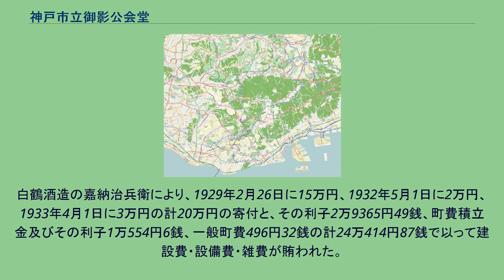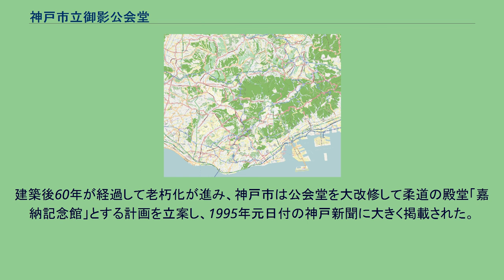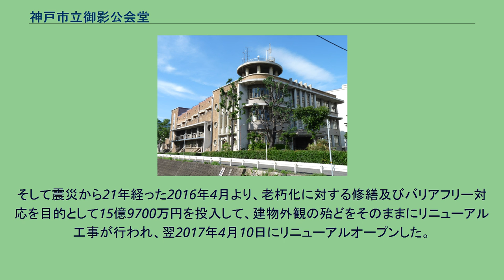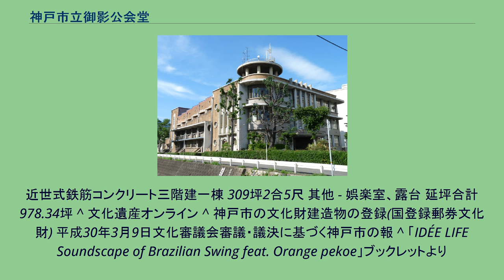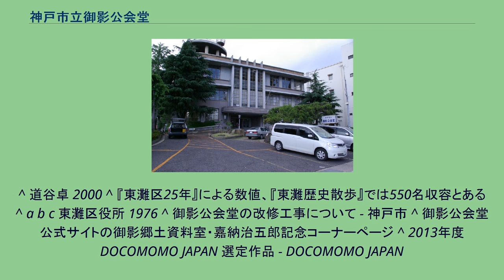神戸市立御影公会堂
入口側 神戸市立御影公会堂（こうべしりつみかげこうかいどう）は、兵庫県神戸市東灘区御影石町4丁目4番、石屋川の東側、国道2号の北側にあるにある歴史的建造物。
集会施設として利用されるほか、施設内にある御影公会堂食堂は、建設当時から営業している老舗の洋食店として知られる。
御影町時代、この建物は御影町公会堂として建設された。
設計は、清水栄二が手がけた。
白鶴酒造の嘉納治兵衛により、1929年2月26日に15万円、1932年5月1日に2万円、1933年4月1日に3万円の計20万円の寄付と、その利子2万9365円49銭、町費積立金及びその利子1万554円6銭、一般町費496円32銭の計24万414円87銭で以って建設費・設備費・雑費が賄われた。
敷地は石屋字左美也百二十二番地の十二の945坪6合6尺の土地で、1932年6月15日に大林組の請負で着工し、翌年5月20日竣工。
5月25日落成式。
6月14日使用条例を定める。
草の根たよりに堤防を這いずり上る。
上ってみると御影第一第二国民学校御影公会堂がこっちへ歩いてきたみたいに近く見え、酒蔵も兵隊のいたバラックもさらに消防署松林すべて失せて阪神電車の土手がすぐそこ、国道に電車三台つながって往生しとるし、上り坂のまま焼け跡は六甲山の麓まで続くようにみえ、その果ては煙にかすむ — 野坂昭如『火垂るの墓』、主人公清太が石屋川から見た6月3日の空襲後の焦土と化した御影の町 1945年（昭和20年）、3度にわたる神戸大空襲により御影の町は焦土と化し、公会堂も被災した。
1947年（昭和22年）に園舎を全焼していた御影幼稚園がここで再開される。
合併当時の教諭だった内海薫は、公会堂の被災状況をこう語っている。
「公会堂の外側だけがやっと残ってたという感じで、内部はがらんどうのようでした。部屋も1階の3部屋だけが残ってましたね」「大ホールの方も全部焼けてしまって、入り口のロビーの所だけが残っていましたね。」新園舎は1951年（昭和26年）3月18日の卒園式に間に合うように完成した。
終戦後、御影町には自力で修復するだけの財力がなく、御影町の神戸市との合併（1950年（昭和25年））後に市によって修繕・改修を受け、1953年（昭和28年）4月から使用を再開した。
大ホールは約一千人が収容でき、神戸市最大の集会施設であった。
1957年（昭和32年）11月から、結婚式場を設置し、低廉な経費で結婚式を行っている。
最盛期には年間1100件の挙式があったが、各所に結婚式場が増えたため減少。
それでも1975年（昭和50年）には約400組が挙式を行っていたが、1983年に閉鎖された。
また、1974年（昭和49年）夏からは冷房施設も整備された。
後に神戸国際会館、神戸市立中央体育館、神戸文化ホールなどのより大型の施設が建設され、利用者は減少した。
建築後60年が経過して老朽化が進み、神戸市は公会堂を大改修して柔道の殿堂「嘉納記念館」とする計画を立案し、1995年元日付の神戸新聞に大きく掲載された。
耐震性の問題から、正面玄関部分のみを残し、北側を壊して新しく建て替えるものであった。
しかし、その半月後に阪神大震災が発生した。
周囲の建築物の多くが全半壊した中、公会堂はほとんど被害がなく、地震直後から約1年にわたり多くの被災者の避難場所として活用された。
嘉納記念館構想はいつしか立ち消えとなった。
そして震災から21年経った2016年4月より、老朽化に対する修繕及びバリアフリー対応を目的として15億9700万円を投入して、建物外観の殆どをそのままにリニューアル工事が行われ、翌2017年4月10日にリニューアルオープンした。
地下には御影郷土資料室・嘉納治五郎記念コーナーが設けられ、嘉納治五郎が顕彰されている。
2013年（平成25年）度のDOCOMOMO JAPAN選定 日本におけるモダン・ムーブメントの建築に選出されている。
以下は『御影町誌』に書かれた建設当時の情報である。
近世式鉄筋コンクリート三階建一棟 309坪2合5尺 其他 - 娯楽室、露台 延坪合計978.34坪 ^ 文化遺産オンライン ^ 神戸市の文化財建造物の登録(国登録郵券文化財) 平成30年3月9日文化審議会審議・議決に基づく...